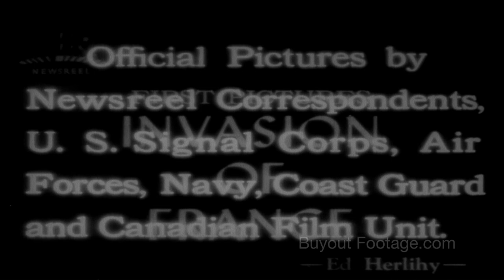HD Historic Stock Footage WWII FIRST PICTURES OF INVASION OF FRANCE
FIRST PICTURES OF INVASION OF FRANCE
Covers the allied invasion of Normandy